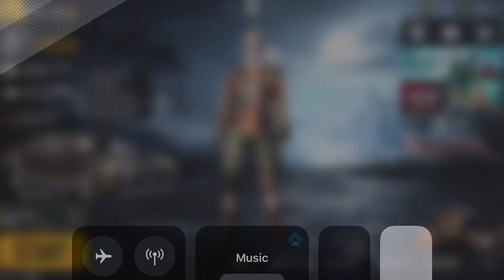HOW TO GET FREE TEA PARTY OUTFIT AND TEA PARTY UZI SKIN| PUBGMOBILE | SHIELD SHAH GAMING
ASLAM O ALAKOM.
KASY HAI AP SAB UMMED HAI AP SAB THEK HONGY AP SAB KA BHUT SHUKRIYA ITNI MUHABAT SUPPORT DYNA KA LIKE COMMNER SHARE KARNY KA SAB KA DILL SY THANKS❤

YAH VIDEO KISI KO HATE KARNY YAH NECHA DEKHNY KY LEYA NAHI HAI TO VIDEO KO ENJOY KARO AUR LIKE KARE SHUKRIYA❤

INFO__

.PLAYER.__   SHIELD SHAH
.DEVICE.__   IPHONE8PLUS
.NETWORK.__   PTCL+JAZZ4G
.SEASON12.__   CONQ
.4FINGER CLAW+FULL   GYRO
.VIDEO EDITER.__   IMOVIE

INTERO EDIT B.__ SHIELD LOVER

Ager ap yah sab read kar rahy Ho to ALLAH ap ki sab dua qabool kary aur U ko khush rakhy

ALLAH ki di gaye sab negmato par ALLAH ka shuakr ada kary ❤